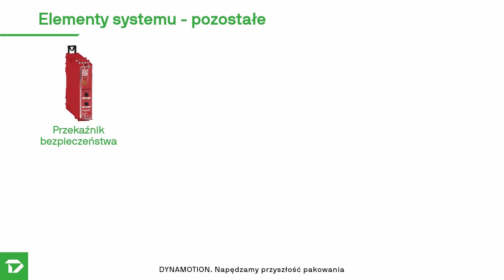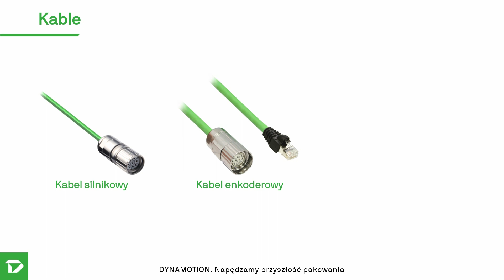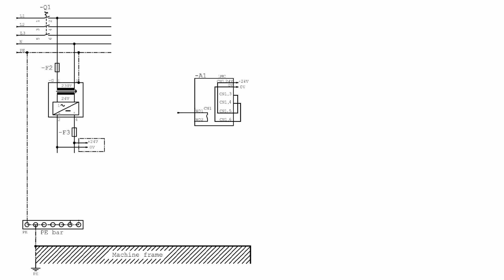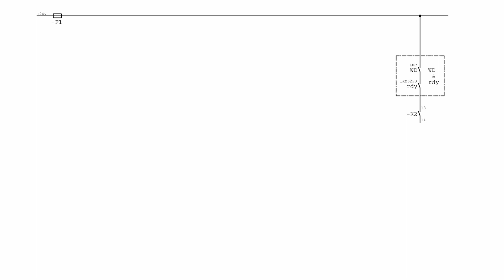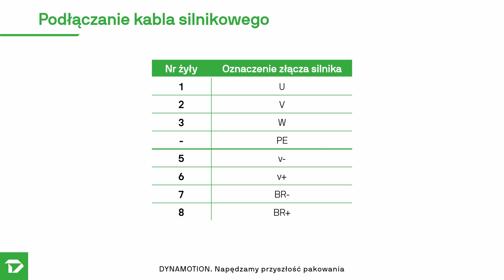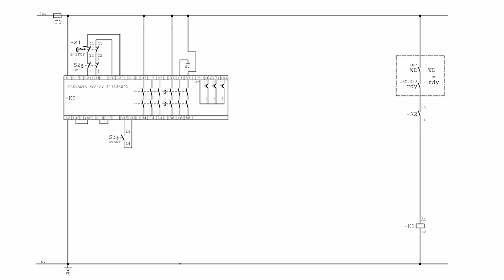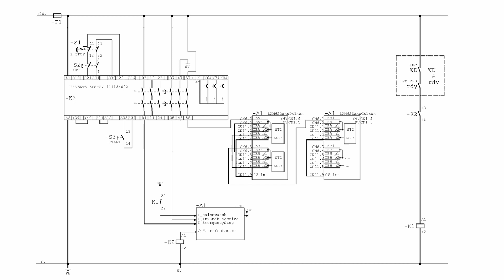Instalacja elektryczna systemu serwonapędowego Lexium 62 | ODC.20 | PacDrive Tips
20. odcinek serii PacDrive Tips, z którego dowiecie się, jak wykonać instalację elektryczną systemu serwonapędowego Lexium 62.
Pola rysuje schemat elektryczny przykładowego systemu PacDrive 3 wykorzystującego kontroler z serii Pro2, moduł zasilający i serwowzmacniacze Lexium 62 oraz silniki SH3. Wymienia także elementy automatyki potrzebne do zbudowania systemu, takie jak przekaźnik bezpieczeństwa czy wyłączniki bezpieczeństwa.